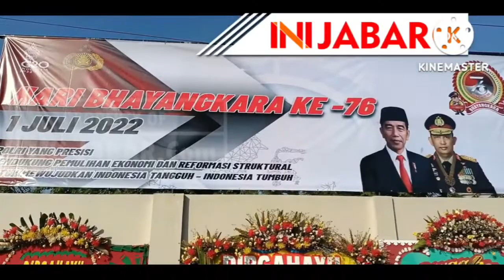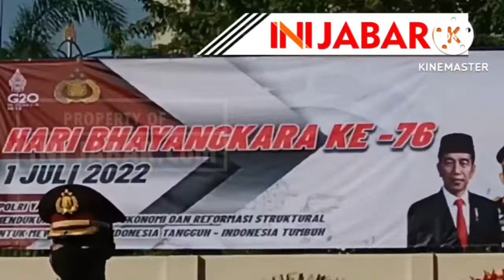HUT Bhayangkara ke 76 Sejumlah Tokoh dan Wartawan Diberi Penghargaan oleh Kapolres Metro Bekasi kota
Polres Metro Bekasi Kota menggelar upacara HUT Bhayangkara ke 76 dengan memberikan piagam penghargaan bagi tokoh masyarakat dan wartawan seperti IWO (Ikatan Wartawan Online) Kota Bekasi, IJTI dan  Pokja Wartawab Polres.